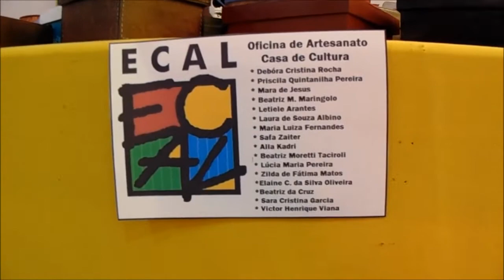ECAL Guaira SP 2019 Artesanato Bordados Pinturas Biscuit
23º ECAL Guaíra SP 2019
ECAL Encontro Cultural de Arte Livre 12 a 21 de julho
Exposições:
Artesanato, pinturas, bordados, trabalho em biscuit, artes plásticas, entre outras.
Casa de Cultura João Augusto de Mello
Biblioteca Municipal Geral Napolitano
O 23º ECAL Guaira SP promete muita arte e entretenimento para o público Guaírense e Turistas, com todas as atrações gratuitas para o público o maior Evento Cultural da Região.
Vídeo Ernani Carreira Fotografo Cinegrafista Documentarista
NetGuariaSP Fanpage